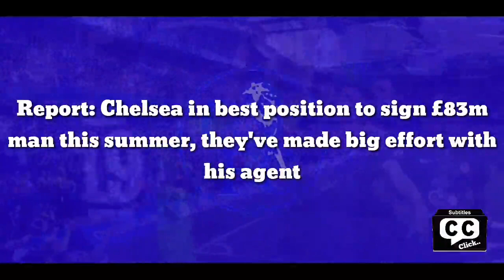OFFICIAL: Chelsea best position to sign £83m man this summer, they've made big effort with his agent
Report: Chelsea in best position to sign £83m man this summer, they've made big effort with his agent

Chelsea have reportedly pushed harder than anyone to make a good impression on Aurelien Tchouameni and his agent.

According to Marca, the Blues above all else have gone to the greatest lengths to make the Monaco midfielder feel most adored.

Tchouameni, who only turned 22 yesterday, has been tracked by the Stamford Bridge chain of command for what feels like an entirety.

There were suggestions a move to South West London might’ve materialised last summer.

The France international instead remained in his homeland, but it is looking increasingly likely he will leave at the end of the season.

If, or when, he parts ways with Monaco, the line for his signature will be as long as the eye can see.

However, those at the front of the queue have cleared a bit of distance between themselves and the chasing pack.

Marca claim that Chelsea and Manchester United are the best-placed Premier League sides to land Tchouameni, with Real Madrid also circling intently.

Yet, the Londoners’ extra efforts with the player’s representative, Jonathan Kebe, has apparently placed them in pole position.

Interestingly, Kebe also looks after Jules Kounde, another name heavily targeted by the European champions.

If the Blues want to land both the Frenchmen, Roman Abramovich better start scribbling some rather large sums onto his cheques.

Tchouameni could now cost between £66m and £83m (Marca), having previously been valued at £30m and then £50m (90min).

Meanwhile, Seville might well demand again for Kounde’s £68m (Goal) release clause to be paid in the full, as they did in the previous transfer window.

Spending well over £100m on two players might make some supporters shudder.

However, both would be investments for the future, whilst also fixing some present problems in the squad.

Chelsea’s midfield could do with a revamp, now N’Golo Kante and Jorginho have reached their 30s.

A hole at centre-back may need filling if one of Antonio Rudiger, Andreas Christensen or Cesar Azpilicueta leave this year.

Sometimes the big rewards cost the big bucks, as Abramovich will know all too well.